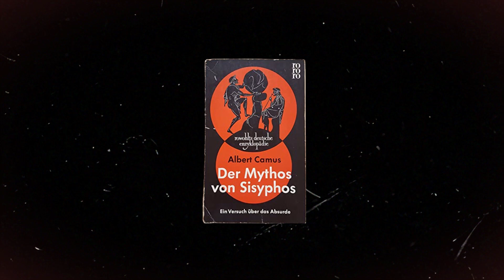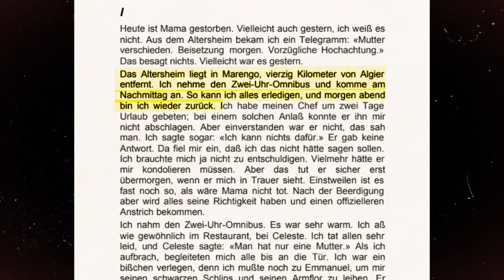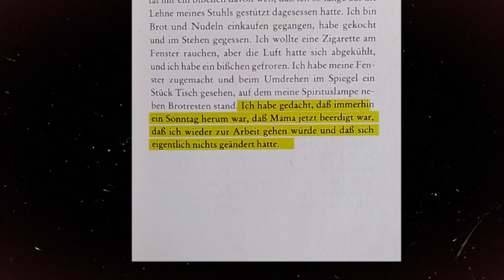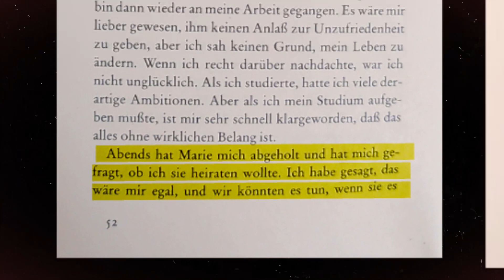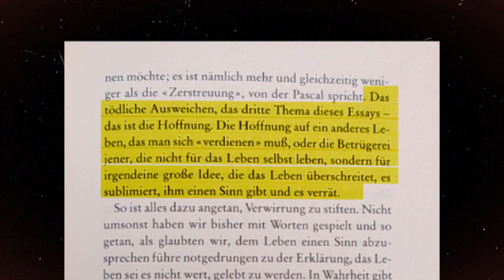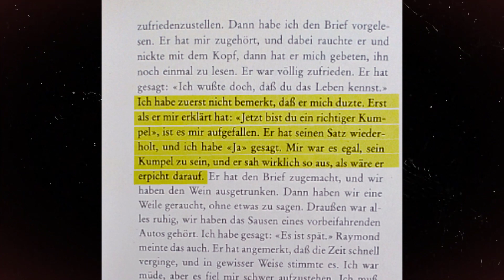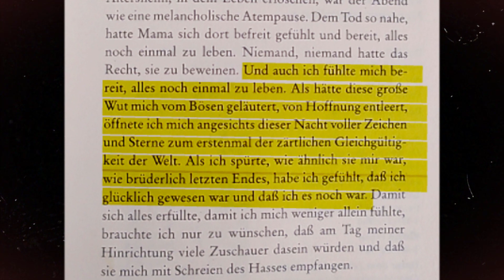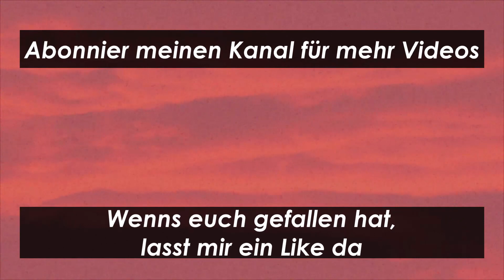Albert Camus' Philosophie des Absurden - Der Fremde | Abschweifungen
Der Existenzialist Albert Camus vermittelt uns die Idee des Absurden. Das es keinen festen Sinn in der Welt und unserem Leben gibt und was diese Erkenntnis für uns bedeutet. In diesem Video setze ich mich anhand von "Der Fremde" und "Der Mythos des Sisyphos" mit Camus' Philosophie des Absurden auseinander.

Wenn dir meine Inhalte gefallen, überleg dir, ob du meinen Kanal über Steady unterstützt

Quellen:
Stock Footage:
Landkarten: David Rumsey Map Collection, David Rumsey Map Center, Stanford Libraries
Der Fremde (Rowohlt 2004)
Der Mythos des Sisyphus (Rowohlt 2008)